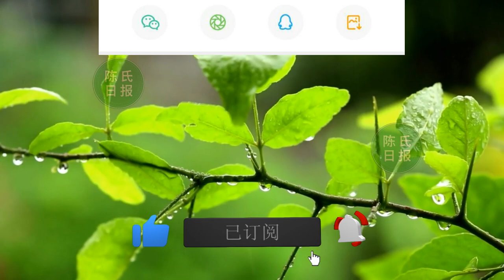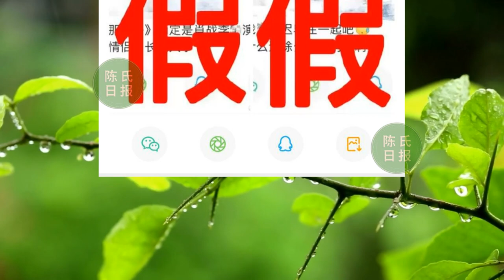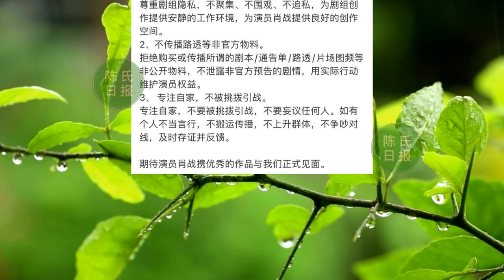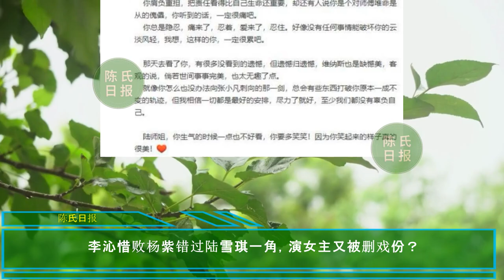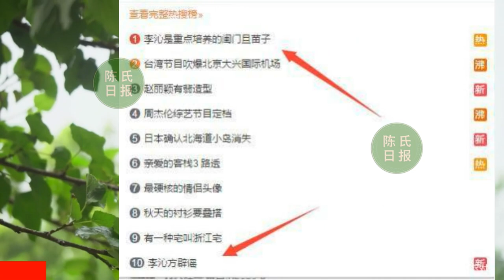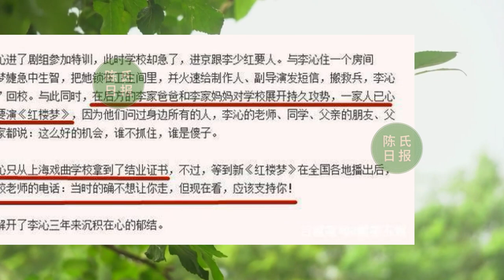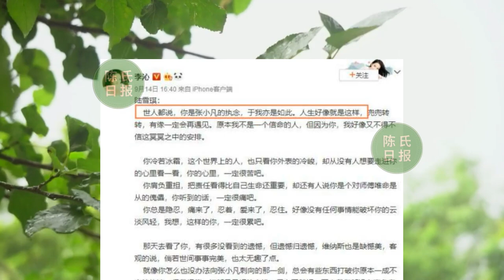【陈氏日报2月8日】肖战 解锁新角色，随即就遭遇黑料，打假小分队忙不停。李沁 惜败#杨紫 错过陆雪琪一角，演女主又被删戏份？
00:14 肖战解锁新角色，随即就遭遇黑料，打假小分队忙不停
04:38 肖战 及主演作品双双获奖，两个“最佳”证明自己
06:44 李沁 惜败杨紫错过陆雪琪一角，演女主又被删戏份？